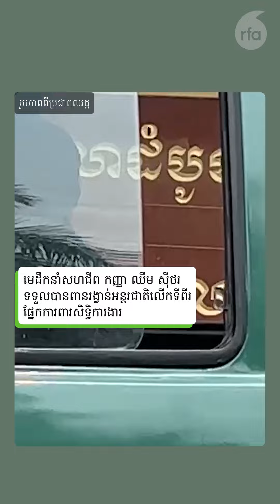ខ្លីៗពីអាស៊ីសេរី [ទី០៥]៖ បដិវត្តន៍ពណ៌,​​បញ្ហា​ដីធ្លី, ឈឹម ស៊ីថរ..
អ្វី​ខ្លះ​ដែល​ប្រិយមិត្ត​គួរ​ដឹង​ពី​រឿងរ៉ាវ​សំខាន់​ៗ​ដែល​កើត​មាន​ឡើង​នៅ​ថ្ងៃ​ទី​១៩ ខែ​មេសា នេះ?
១.  លោក ហ៊ុន ម៉ាណែត បញ្ជា​កងកម្លាំង​ឱ្យ​ទប់ស្កាត់​ការ​ប៉ុនប៉ង​បង្កើត បដិវត្តន៍​ពណ៌​នៅ​កម្ពុជា​ ​ដើម្បី​ត្រូវ​ថែ​រក្សា​សន្តិភាព
២. ពលរដ្ឋ​រស់​នៅ​តំបន់​បឹង​តា​មោក​​​ប្រមាណ៤០នាក់ ​តវ៉ា​ទាមទារ​ឱ្យ​អាជ្ញាធរ​បញ្ឈប់​​គំរាមកំហែង និង​ដោះស្រាយ​បញ្ហា​ដីធ្លី​
៣.  មេដឹកនាំ​សហជីព កញ្ញា ឈឹម ស៊ីថរ ទទួល​ពាន់​រង្វាន់​អន្តរជាតិ​ឌឹ ភើ អេង​ងើ (The Per Anger Prize) ផ្នែក​ការពារ​សិទ្ធិ​ការងារ
៤. អាជ្ញាធរ​កម្ពុជា​ជួយ​សង្គ្រោះ​ពលរដ្ឋ​ចំនួន​ ៧៨នាក់ ដែល​ចាញ់​បោក​មេខ្យល់​នាំ​ទៅ​ធ្វើការ​នៅ​ប្រទេស​អារ៉ាប់ប៊ីសាអូឌីត (Saudi Arabia)
៥. សមត្ថកិច្ច​ខេត្ត​បន្ទាយមានជ័យ​បញ្ជូន​ជនសង្ស័យ ៥នាក់​ទៅ​តុលាការ​រឿង​ផលិត​គ្រឿងញៀន និង​កាន់​កាប់​អាវុធ​ខុសច្បាប់